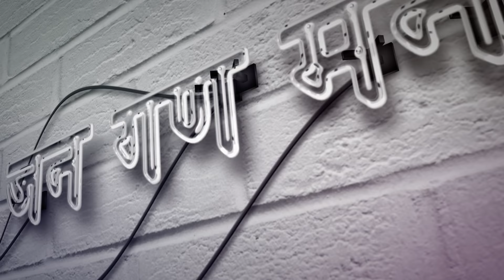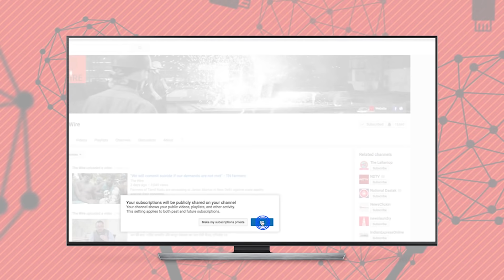Jan Gan Man Ki Baat, Episode 208: Farmers' Long March and Pramod Muthalik's Acquittal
जन गण मन की बात 208वीं कड़ी में विनोद दुआ महाराष्ट्र में किसानों के प्रदर्शन और 2009 में हुई मेंगलुरु पब हिंसा मामले में श्रीराम सेना के प्रमोद मुतालिक के बरी होने पर चर्चा कर रहे हैं.